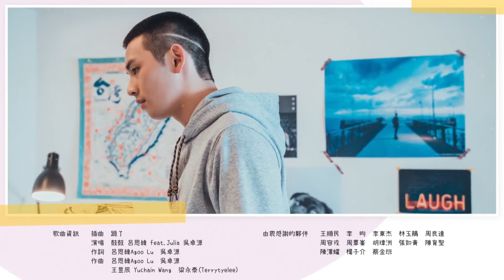History3：Make Our Days Count【INDO SUB】EP14 | SojaTV Indonesia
【Sinopsis】
Pada pandangan pertama, siswa sekolah menengah Xiang Hao Ting dan Yu Xi Gu tampak bertolak belakang: Meskipun Xiang Hao Ting adalah seorang ekstrovert yang ramah, pemarah, dan kadang-kadang penindas, Yu Xi Gu lebih memilih untuk tidak menonjolkan diri dan fokus pada teman-temannya. tugas sekolah. Mereka tampaknya memiliki masa depan yang sangat berbeda – Yu Xi Gu yang kutu buku tampaknya ditakdirkan untuk meraih kesuksesan akademis, sementara hidup hanyalah kontes popularitas yang panjang bagi Xiang Hao Ting. Namun takdir yang unik – dan intervensi penting yang dilakukan oleh seorang teman sekolah perempuan – menyebabkan kedua pemuda tersebut bertemu. Namun ada lebih banyak hal dalam diri kedua pemuda ini daripada yang pertama kali terlihat. Xiang Hao Ting tidak selalu seperti ini. Dia memulai sebagai siswa yang sempurna sampai dia menemukan kegembiraan saat keluar dari jalur. Dan Yu Xi Gu punya alasan untuk bersikap menyendiri dan rajin belajar: Orang tuanya meninggal dalam kecelakaan lalu lintas ketika dia masih muda, dan dia diasuh oleh bibinya. Karena itu, ia bekerja keras untuk mendapatkan nilai bagus dalam upaya memenangkan beasiswa dan meringankan beban keuangan kerabatnya. Yu Xi Gu juga bekerja paruh waktu di sebuah toko serba ada, di mana manajernya Liu Zhi Gang mulai menyukai pria yang ditemuinya di gym. Sementara itu, saat kembali ke sekolah, Yu Xi Gu dan Xiang Hao Ting mendapati diri mereka bersatu, dan gairah pun berkobar. Yang pertama menyadari bahwa dia memiliki kemampuan unik untuk mengeluarkan Yu Xi Gu dari cangkangnya – dan bertekad untuk melelehkan bagian luarnya yang sedingin es. Apa jadinya jika kedua dunia mereka bertabrakan? Dan bisakah cinta menjadi katalisator yang membantu menyatukan kedua siswa yang tidak terduga ini – saat ma